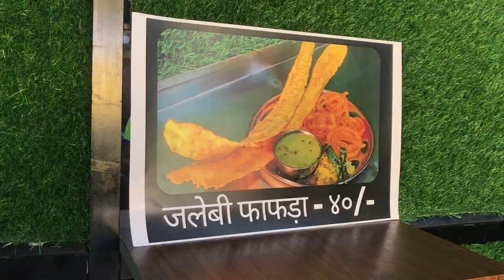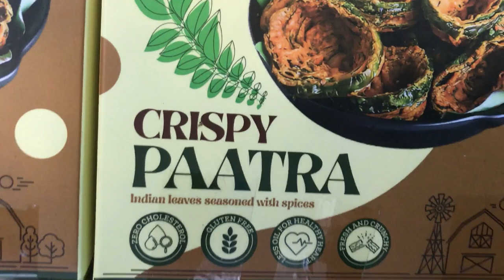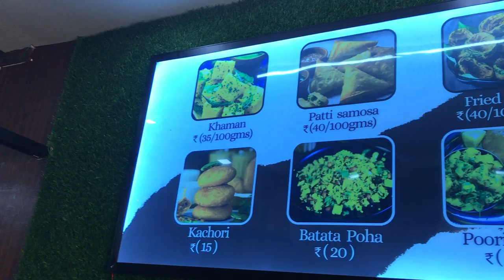Best Gujarati Snack Spot in Pune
This video is about 'Nashto.' Pune's best Gujrati Breakfast spot in Karve Nagar. They serve authentic Gujrati Breakfast like Fafda Jalebi, Dhokla, Sevkhamni, Pattisamosa, Mung dal Kachori and many more.
Must Try Dishesh :- Patti Samosa and Sevkhamni.
Timing :- Morning 10am -  2pm.
Location:- Nashto Rutuja Park Rd, near Cummins College Road, Karve Nagar, Pune.